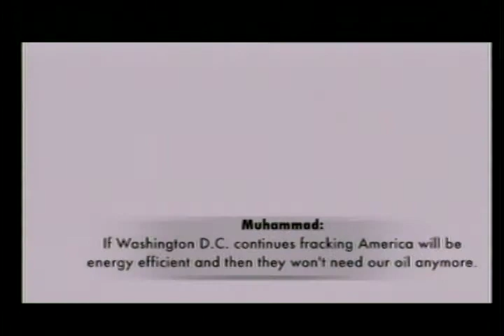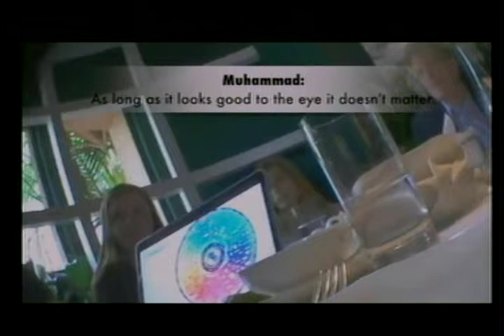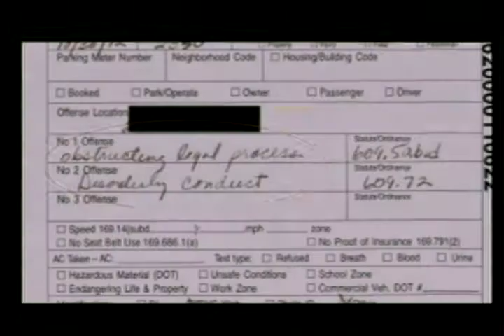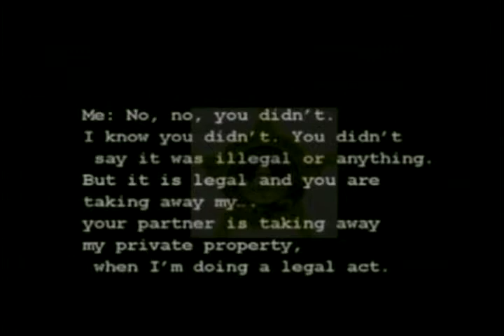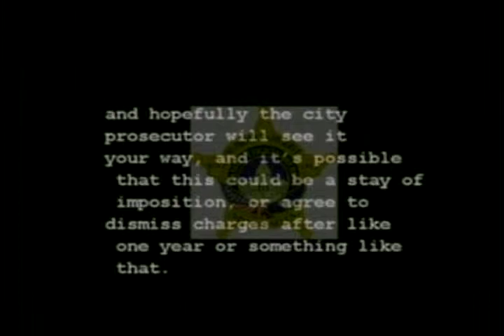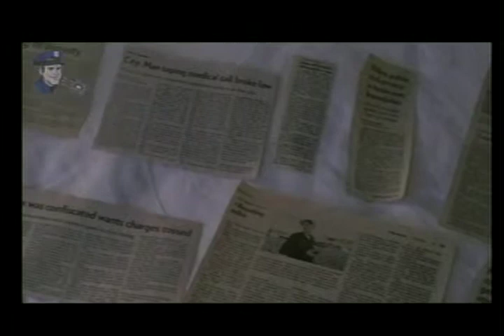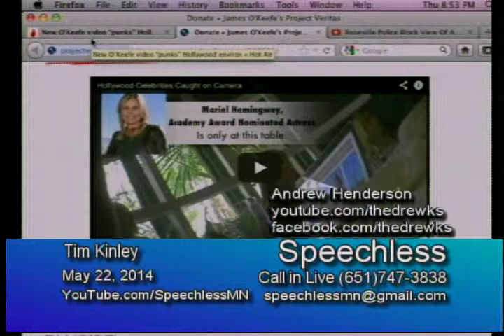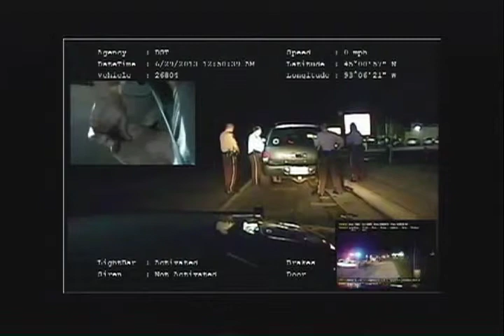5/22/2014 Andrew Henderson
Tim interviews Andrew Henderson about the recent acquittal in the case police brought against him for simply filming an event.

On October 2012, Andrew Henderson filmed paramedics and Ramsey County Sheriff's deputies as they responded to a call involving a drunk man in Little Canada.